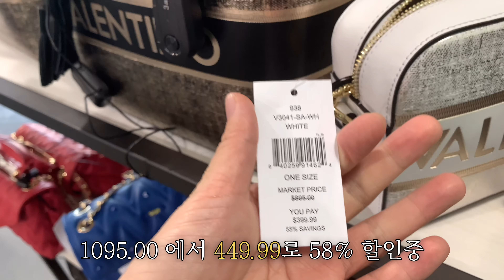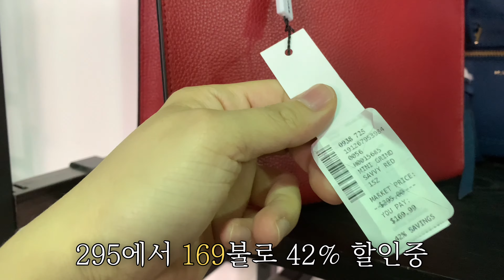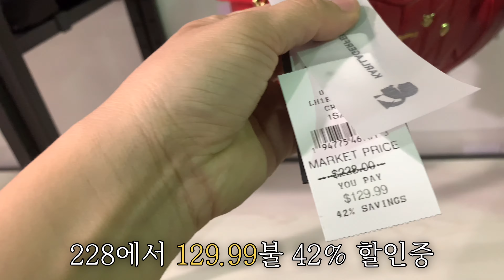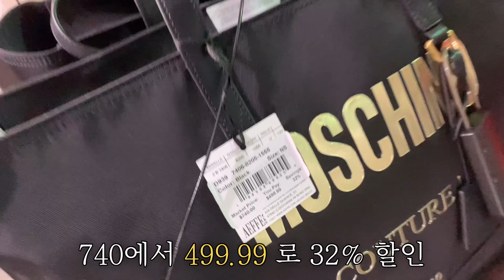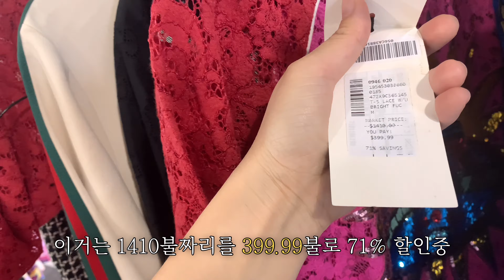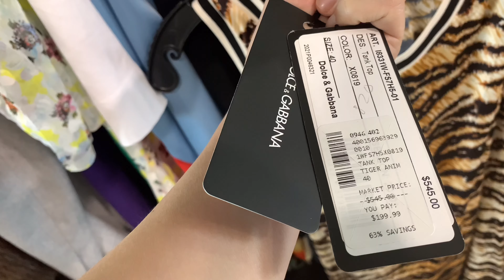라스베가스 아울렛 쇼핑 OFF 5TH 에서 명품 브랜드 득템하자!! Las vegas outlet shop with me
안녕하세요 베가스 송입니다
오늘영상은 라스베가스 여행 시 빠질 수 없는
아울렛 쇼핑에 관한 영상입니다
라스베가스에는 가장 큰 아울렛인 north premium outlet 이 있어요 아울렛안에 정말 많은 브랜드가 세일을 하고 있어
아주 좋은 가격에 득템할수가 있는데요
아울렛 안에 있는 off 5th 백화점에서도
럭셔리 브랜드들의 제품을 싸게 구매 할수가 있어
여러분께 알려드리고자 영상을 만들었어요
Off 5th 는 미국에 유명한 고급 백화점인 삭스 피프스 애비뉴 Saks Fifth Avenue 의 이월 상품들이 판매 되는
백화점이랍니다
그래서 구찌 gucci 의류 선글라스 sunglasses 셀린느 celine 선글라스 ray ban  Loewe 로에베 선글라스
아디다스 adidas 의류 발렌티노 valentino 의류 bag 그리고 모스키노 Moschino bag 가방 의류 polo ralph lauren 폴로 랄프로렌 의류 DKNY 의류 등등
정말 많은 제품들이 있으니
아울렛에 가신 분들은 먼저 브랜드별로 매장을 싹 둘러보시고 off5th 매장 가셔서 한번 더 쇼핑 해보시면
가격 비교도 가능하고 더 저렴한 제품을 득템 하실 수 있을 거랍니다~~!

라스베가스 아울렛 가격 너무 착하고
영업시간은 오전 11시부터 오후 8시 까지니
참고하셔서 즐거운 쇼핑 되세요
아울렛 홈페이지에 지도 도 나와있어서
가시기 전에 확인도 해보세요 그럼더 매장 찾기 편하실거에요
미국 아울렛 폴로 가격 참 좋은데
여긴 더 좋아요 아울렛 할인된 여러 브랜드 가방도 많고
물건 들어오는 날이 오늘이었는지 참 많았어요
꼭 구경 가보세요~~^^

감사합니다~~^^

LAS VEGAS NORTH, 505 S Grand Central Pkwy, Las Vegas, NV 89106

위치: 라스베이거스 노스 프리미엄 아울렛

Hello, I'm Song from Vegas.
Today's video is about something you can't miss out on Las Vegas.
It's a video about shopping at an outlet shopping.
Las Vegas has the largest outlet, the north premium outlet. There are so many brands on sale in the outlet.
You can get it at a very good price.
At the off 5th department store in the outlet,
You can buy luxury brands' products cheaply.
I made this video to let you know.
Off 5th offers carryover items from Saks Fifth Avenue, a luxury department store in the U.S.
It's a department store.
So, Gucci clothes sunglasses sunglasses. Celine sunglasses. Ray van Loewe sunglasses.
Adidas Adidas Clothing Valentino Clothing Bag, Moschino Moschino Bag Clothing Polo Ralph Lauren Polo Ralph Lauren Clothing DKNY Clothing, etc.
There are so many products.
If you're going to an outlet, look around the stores by brand first, go to the off5th store, and shop again.
You can compare the price and get a cheaper product.~~!
Make sure to go there.